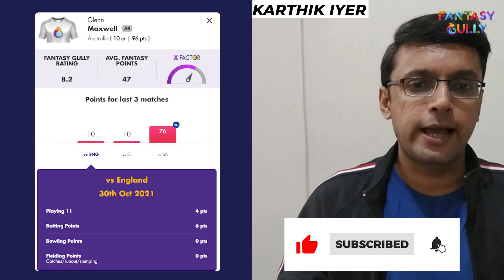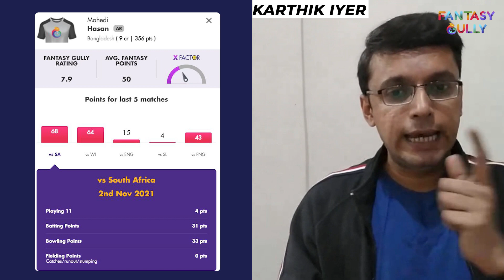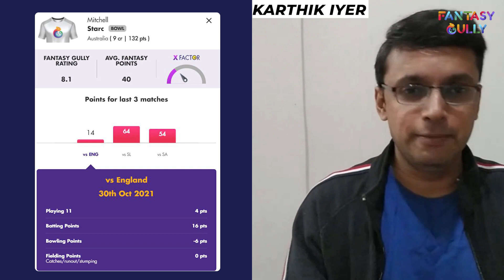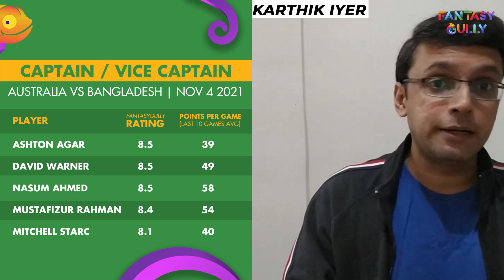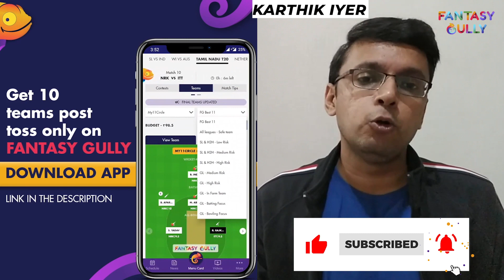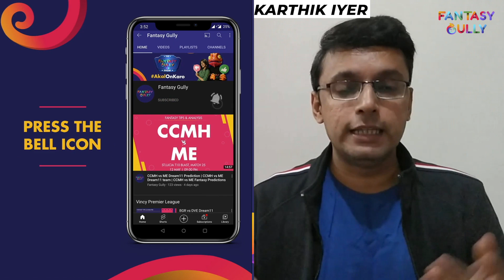AUS vs BAN Dream11 Team | Australia vs Bangladesh Dream11 Prediction World T20 4 Nov | Fantasy Gully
AUS vs BAN 4th November Fantasy Cricket Prediction only on the Fantasy Gully Youtube Channel. We provide you with the best AUS vs BAN Dream 11 prediction teams for Grand Leagues, Big Leagues, Small Leagues and Head to Head Contests. You can use the Fantasy Gully app to make Dream11, My11Circle, My Team 11, HalaPlay, Ballebaazi, Gamezy and many more Teams. 🔥

AUS vs BAN (Australia vs Bangladesh), Super 12 - Match 34 - Match Information
Match: Australia vs Bangladesh, Super 12 - Match 34
Date: 4th November 2021

AUS vs BAN (Australia vs Bangladesh), Super 12 - Match 34 Preview
Super 12 - Match 34 of the ICC World Twenty20, 2021 has Australia taking on Bangladesh. The match will be played at the Dubai International Cricket Stadium, Dubai.

Australia have played 3 matches in the series and they are currently ranked third on the points table, while Bangladesh have played 7 matches in the series and they are currently ranked second on the points table.

Both teams last played against each other in the 5th T20I of the Australia in Bangladesh, 5 T20I Series, 2021 where Nathan Ellis scored the highest fantasy points for Australia with 69 match fantasy points while Shakib Al Hasan topped the fantasy points leaderboard for Bangladesh with 153 match fantasy points.

In the last match played by Australia against England, England beat Australia by 8 wickets. The top fantasy player for Australia was Ashton Agar who scored 57 fantasy points.

In their last match in this series against South Africa, South Africa beat Bangladesh by 6 wickets. The top fantasy player for Bangladesh was Taskin Ahmed who scored 71 fantasy points.

 0:00 - What you will know in this video
1:22 - Pitch Report
3:07 - WK Picks
3:45 - Batsmen Picks
4:45 - All Rounder Picks
5:50 - Bowler Picks
6:45 - Captain/Vice-Captain Picks
7:46 - Investment Strategy
8:10 - Contest Suggestions